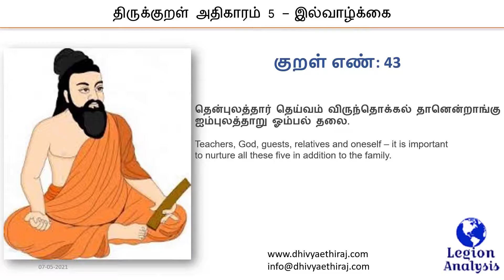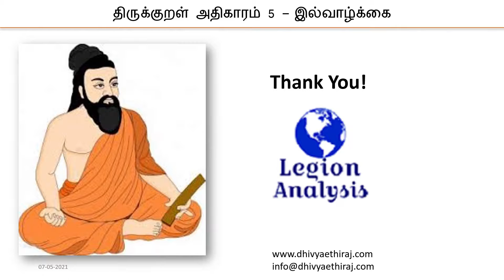திருக்குறள் அதிகாரம் 5 - இல்வாழ்க்கை || Legion Analysis || Part -5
In this video you will get the details of chapter 5 and 41 to 50 thirukurals.